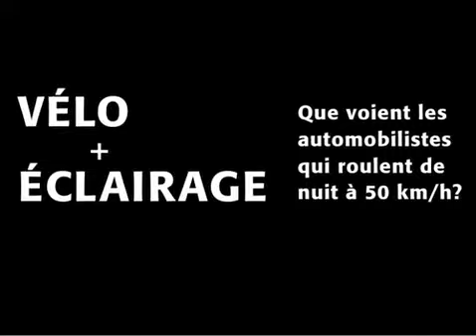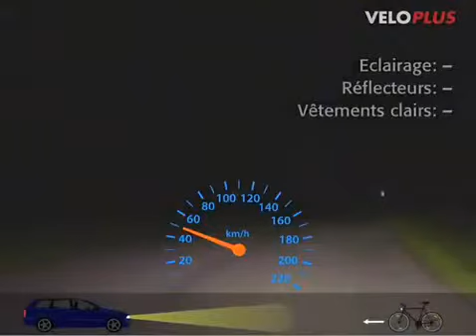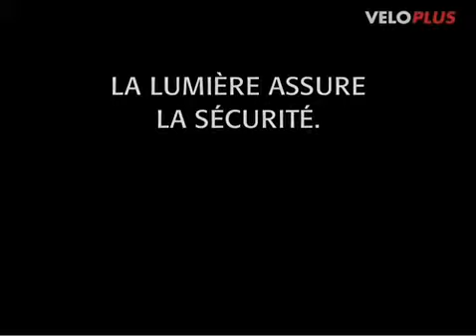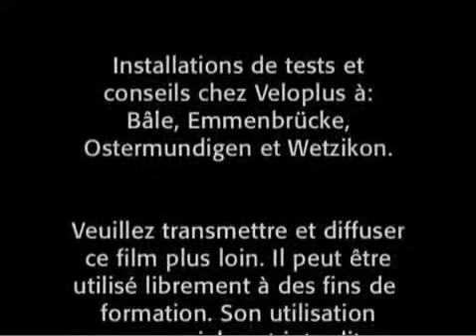Cycliste Bien illuminé pendant la nuit